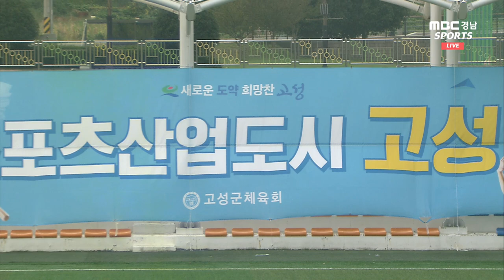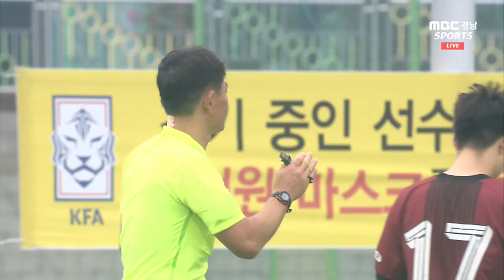42회 문체부 4강 ㅣ 서울 경희고 vs 울산 현대고 ㅣ 고성스포츠타운3구장 – 2020.9.8